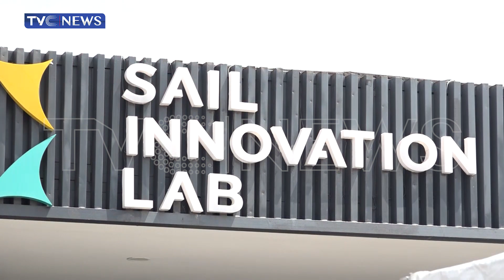Special Interview Federal Lawmaker From Lagos, Paul Kalejaiye